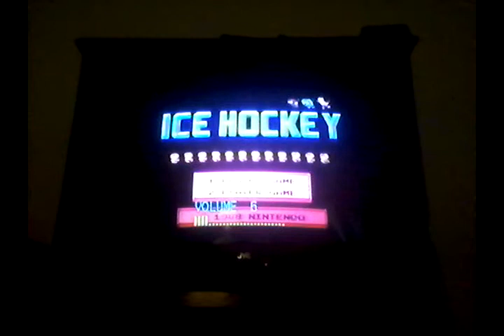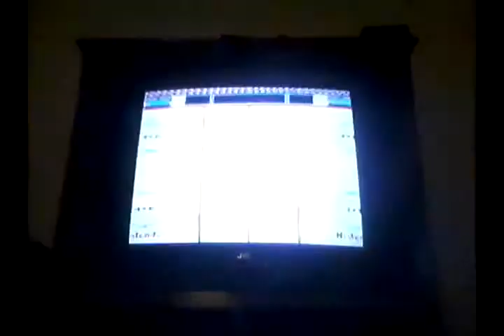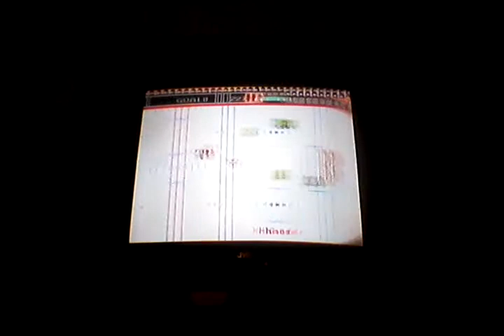ice hockey match with maximum wage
the funnest sports nintendo game I've ever played!